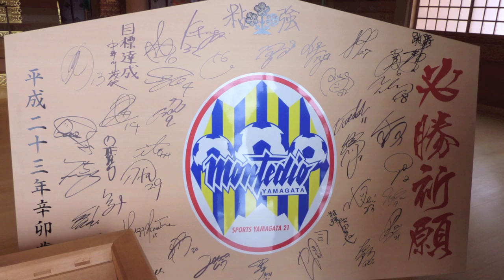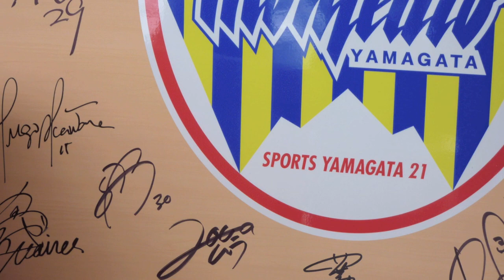モンテディオ山形 必勝安全祈願 2011.01.23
山形市諏訪神社で行われたモンテディオ山形必勝安全祈願